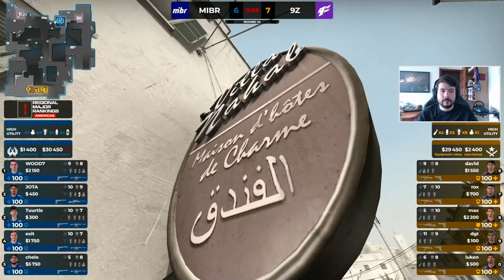MIBR vs. 9z | RMR de Américas | PGL Major 2022